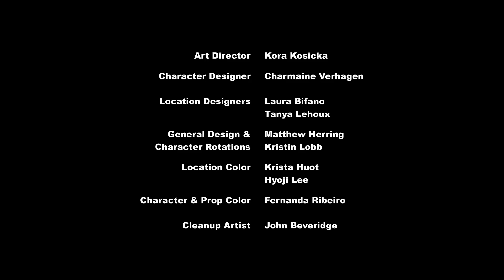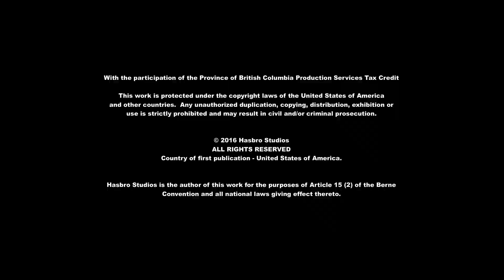My Little Pony Temporada 6 Capitulo 20 : Viva Las Pegasus [ Castellano ]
Sinopsis: El Mapa envía a Applejack y Fluttershy hacia Las Pegasus donde encuentran a Flim y Flam trabajando en una estación llamada Gladmane's, cuando descubren que están en una discusión, pero Applejack no le importa (por debido a los problemas que causaron con la familia Apple), lo cuál también descubren que hay otros ponis con problemas de discusión, hasta que ellas revelan que el jefe Gladmane está tratando de provocar un caos, lo cuál ellas deberán contar con Flim y Flam para detener a Gladmane de poner fin a sus engaños.